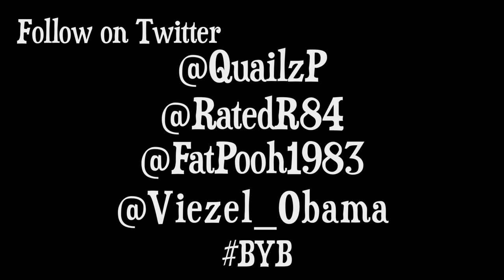Quailz P - I Jus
Directed By: Steady Rollin